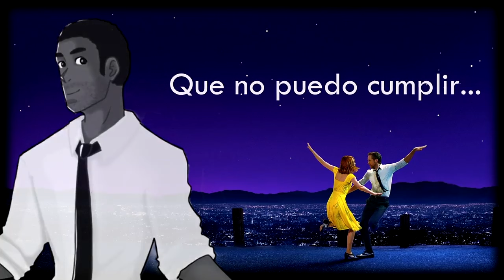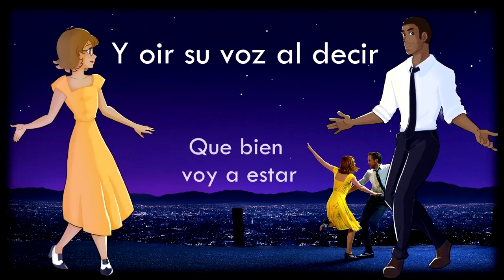City of Stars - La La Land - Cover en Español - Enmanuel & Amaia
Otro cover con Enmanuel!! :DD Muy feliz con el resultado!! Sinceramente amo este tema, y con la voz de Enmanuel queda tan asdfasads!! Those bajos TvT Yo estoy feliz de simplemente haber llegado a las notas graves xDD Anyways... Espero les guste :D

Créditos

Voz/Arte: Amaia Rodríguez